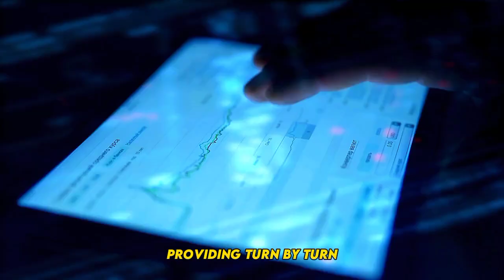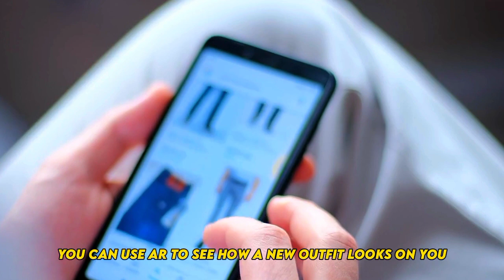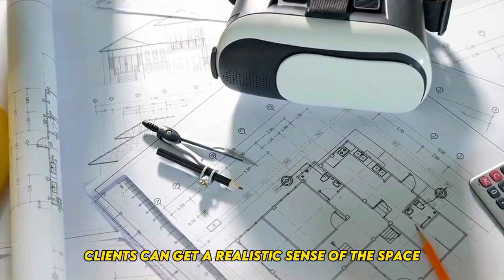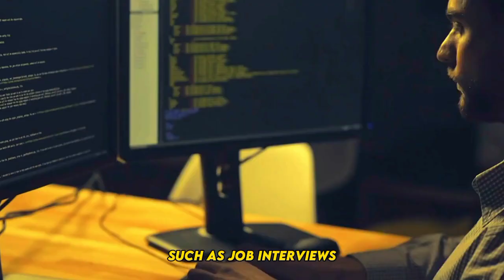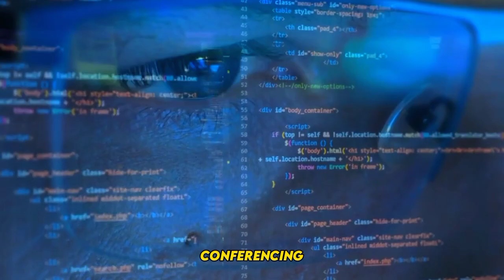10 MIND BLOWING Virtual Reality & Augmented Reality Innovations You Have To See!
Welcome to a journey into the future! In this captivating video, we're diving headfirst into the realm of Virtual Reality (VR) and Augmented Reality (AR) to unveil the most astonishing innovations of our time. Get ready to be blown away as we explore 10 groundbreaking advancements that are reshaping the way we perceive and interact with the world.

🌟 Immerse yourself in the wonders of VR, where you'll witness mind-bending simulations that blur the line between reality and imagination. From hyper-realistic gaming experiences to virtual tourism that transports you to far-off lands, VR is pushing the boundaries of what's possible.

🚀 But that's not all! Brace yourself for a journey through the world of AR, where the digital and physical worlds collide in awe-inspiring ways. Discover how AR is revolutionizing industries like healthcare, education, and design, making the impossible seem not only possible but practical.

💡 As we count down these 10 mind-blowing innovations, you'll gain insight into how VR and AR are transforming our daily lives, enhancing learning experiences, revolutionizing medical treatments, and even reshaping our workplaces.

🔥 Whether you're a tech enthusiast or simply curious about the future, this video will leave you inspired and eager to explore the limitless potential of VR and AR. Don't miss out on the chance to witness the innovations that are shaping the way we see and interact with the world around us.

Join us on this extraordinary journey into the realm of Virtual Reality and Augmented Reality.